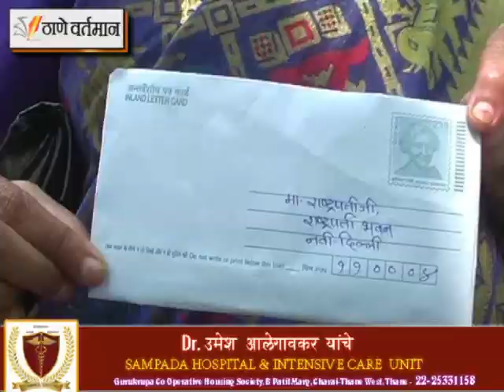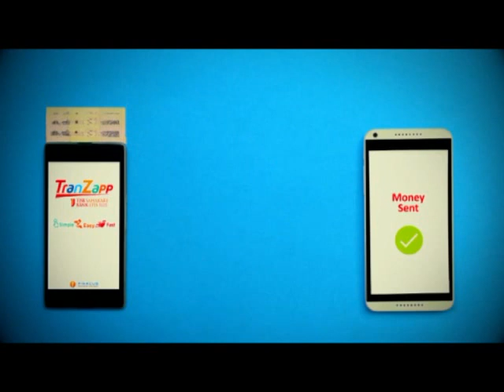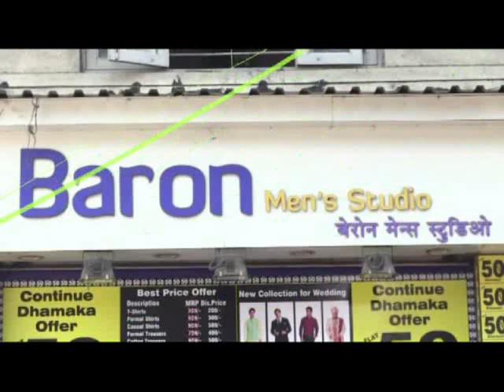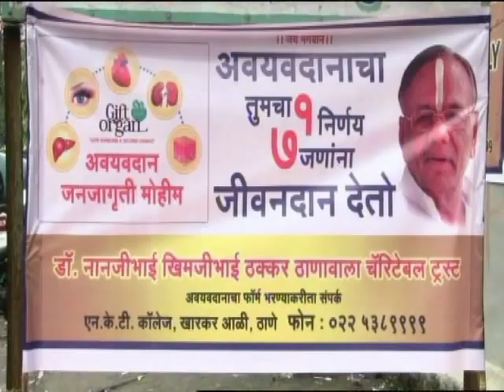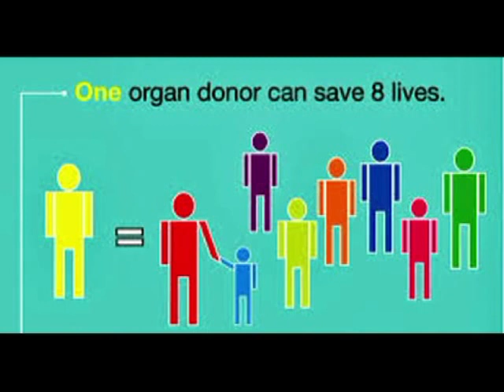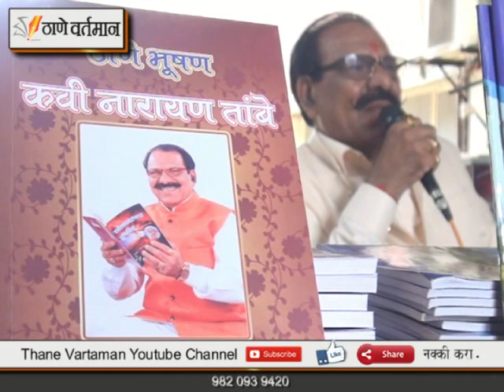Thane Vartaman 29 May 2018 News